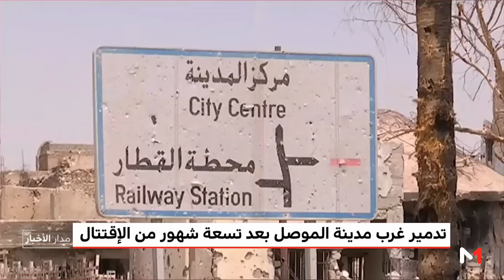الموصل .. تسعة أشهر من الحرب تخلف الدمار في كل مكان